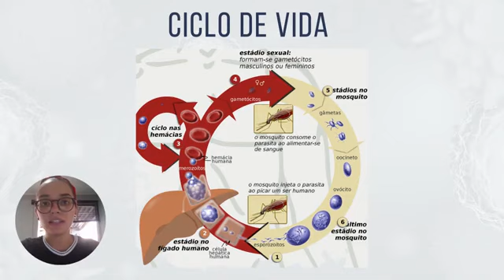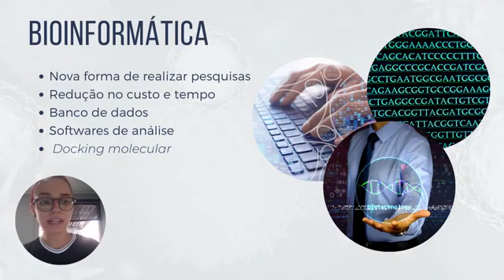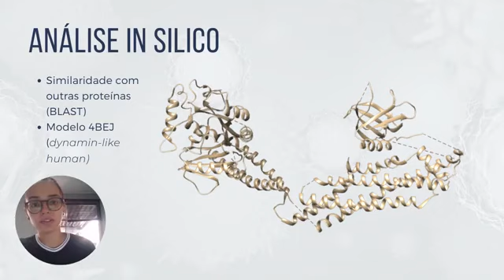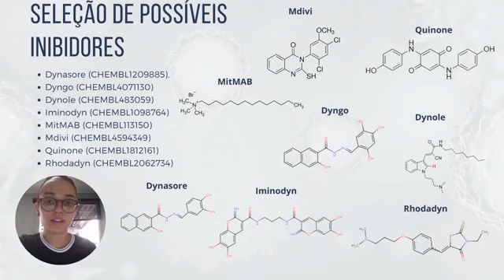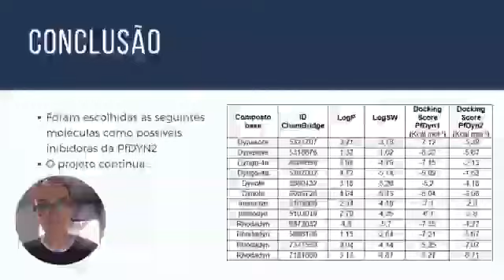Análise computacional da estrutura da dinamina 2 de Plasmodium falciparum e busca de inibidores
Grande Área: Saúde e Vida
Aluno: VANESSA BERNARDINO DE ALMEIDA
Orientador: SEBASTIEN OLIVIER CHARNEAU
Palavras-chaves: Malária, Plasmodium falciparum, dinamina, PfDYN2, docking molecular.